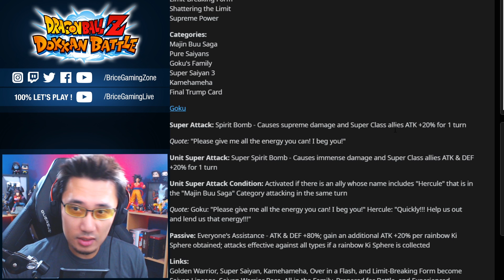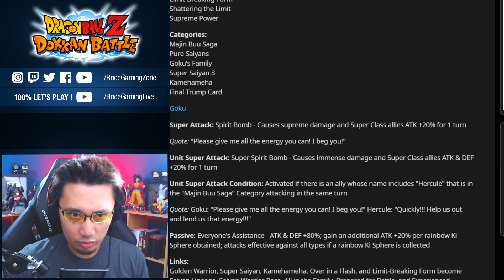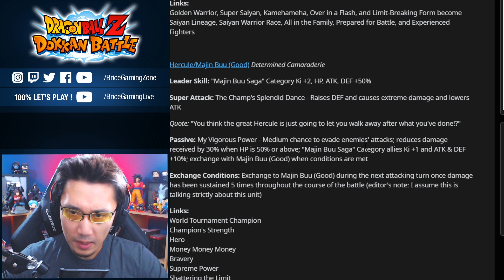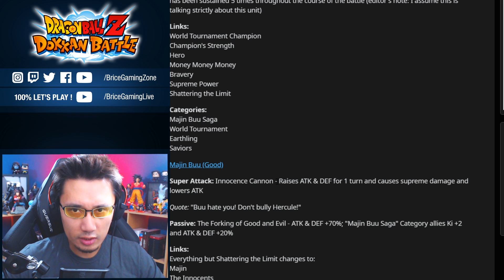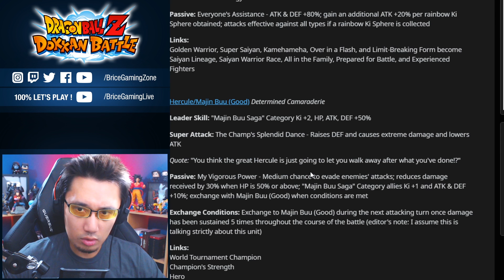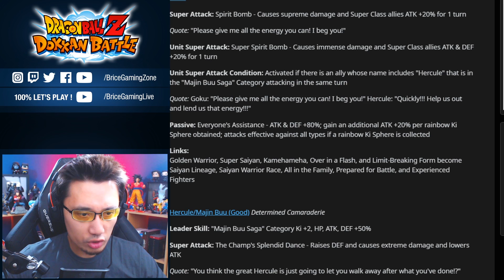INFOS DOKKAN - Aperçu de la new mécanique avec Satan et Goku SSJ3 !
Infos DOKKANBATTLE : détail seconde partie 350M nouvelle mécanique